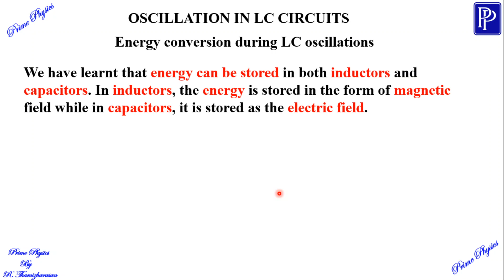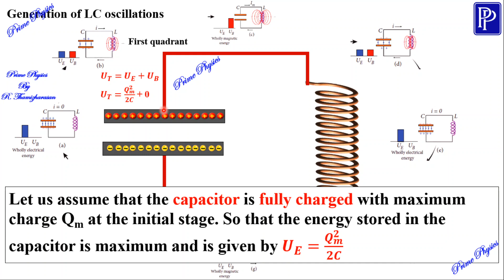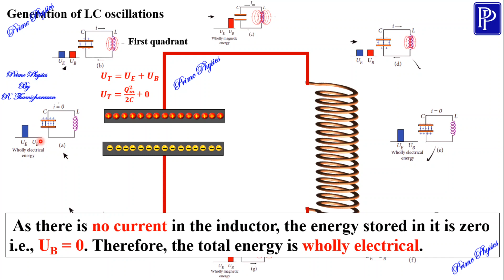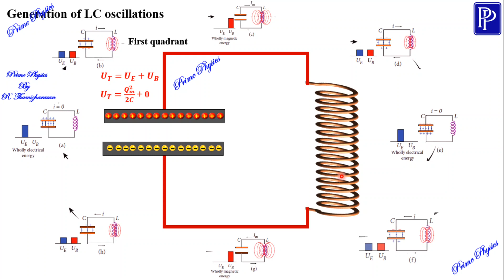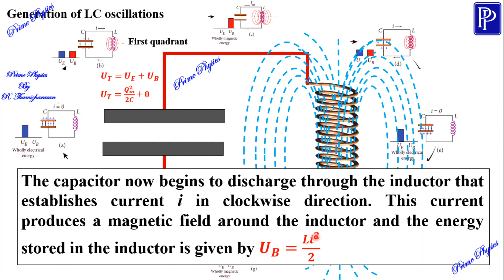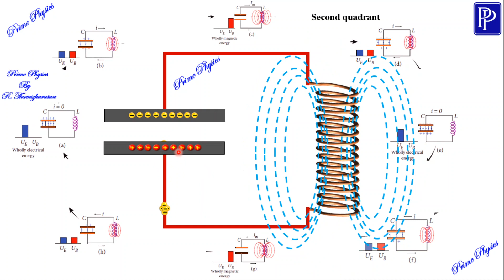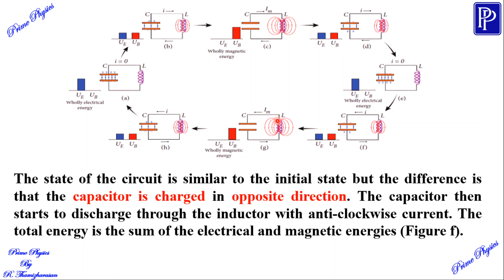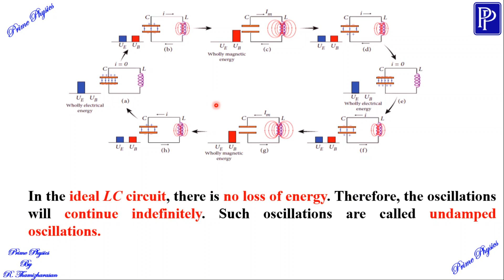4.9.1 Energy conversion during LC oscillations